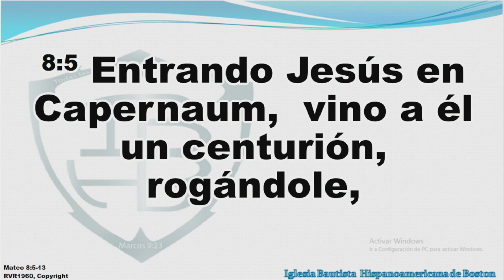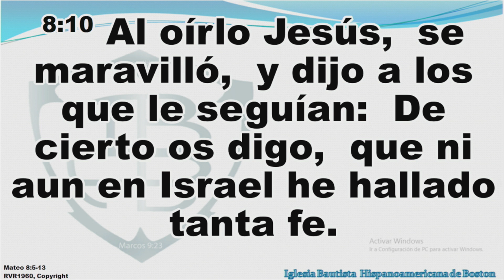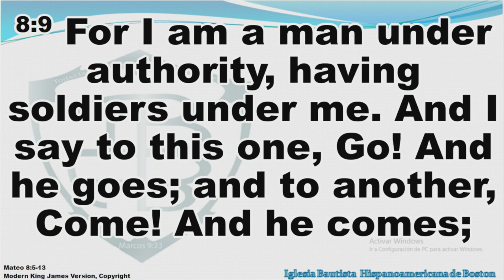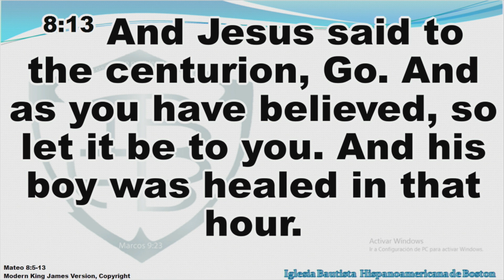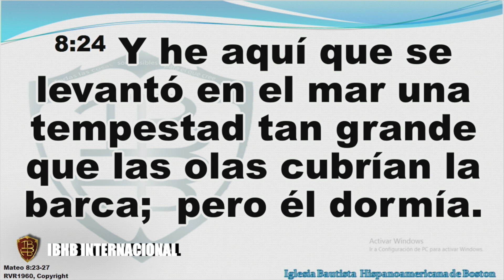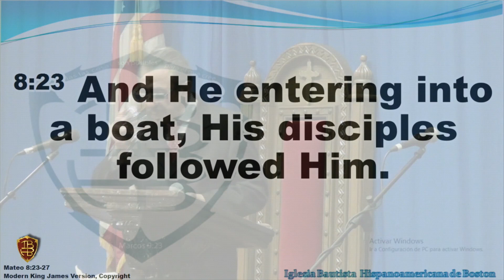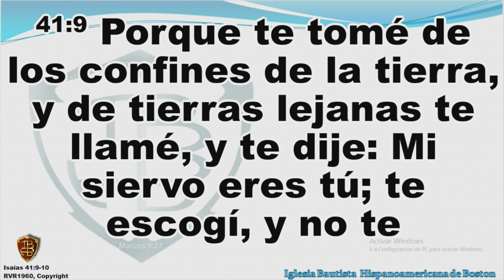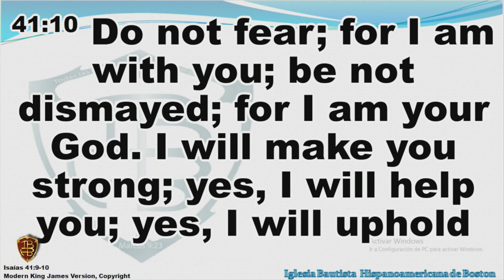Tiempos de crisis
Los seres humanos fuimos creados con esa capacidad de adaptabilidad y eso es muy importante porque nos adaptamos a cualquier circunstancia, podemos sobrevivir y salir adelante eso es una realidad, pero también es una realidad que hay circunstancias en la vida que se nos escapan de la mano y que no podemos hacer nada y ante esas circunstancias nos sentimos frustrados y buscamos ayuda eso también es una realidad, que necesitamos ayuda.